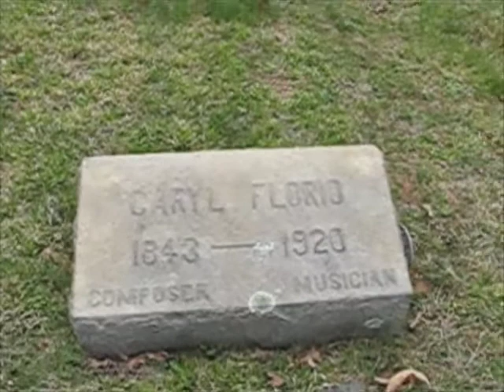Caryl Florio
English composer who managed the musical events and goings on at the Biltmore estate for George Vanderbilt.  This is a brief tribute to this obscure composer and musician who is buried at the Riverside Cemetery in Asheville, NC.